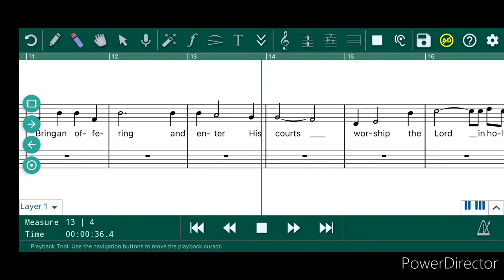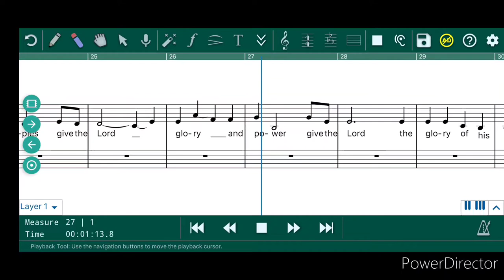Psalm 96 Alto Part By: Ronaldo J. Raz